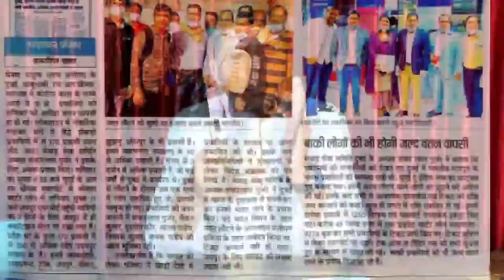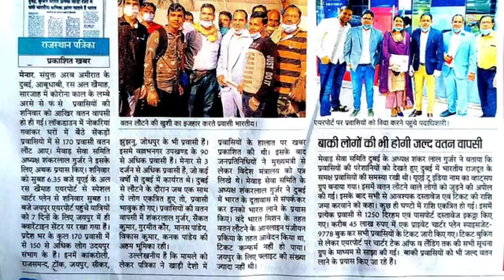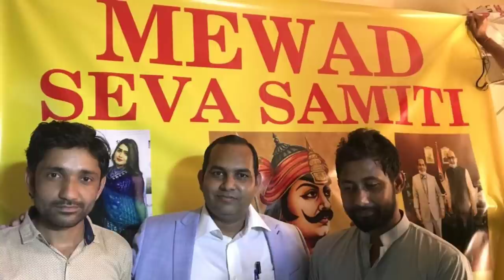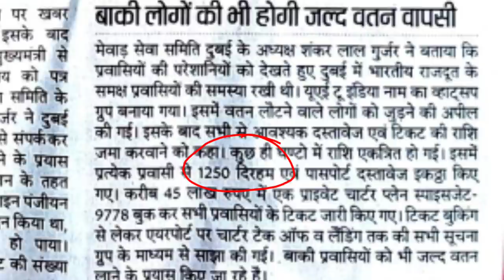दुबई UAE(45 लाख)चार्टर प्लेन से पहुंचे इंडिया राजस्थानी।Dubai Rajasthan UAE (45 Lakh) arrived India.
नमस्कार दोस्तों इस वीडियो के माध्यम से बताया गया है कि कैसे राजस्थान इंडिया के लोग दुबई में फंसे हुए थे जिन्होंने मेवाड़ सेवा संस्था के माध्यम से 45 लाख रुपए में चार्टर प्लेन बुक किया और अपने इंडिया पहुंचे 20 जून को राजस्थान कौन से सरकार की तरफ से कोई हेल्प नहीं हुई

Dubai Rajasthan UAE (45 Lakh) arrived from India.
यह दुबई टू इंडिया चार्टर्ड फ्लाइट कॉस्ट।
Dubai to India flight schedule
मिशन वंदे भारत और दुबई टो इंडिया फ्लाइट शेड्यूल

(धन्यवाद )

Account-Ashok Kumar
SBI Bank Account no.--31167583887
IFSC Code-SBIN0031123